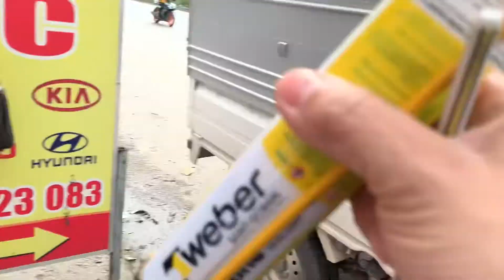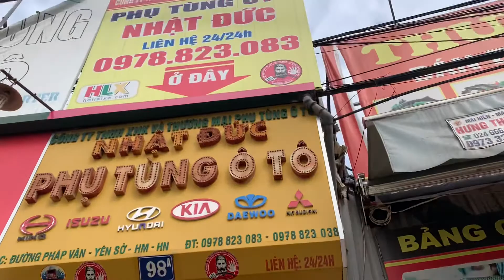Review xe suzuki 7 tạ cary pro đời 2022 mới cứng qua lắp mui lướt gió , tay gương tròn